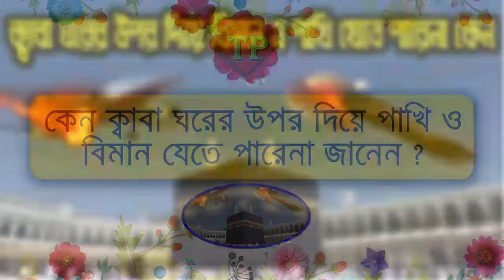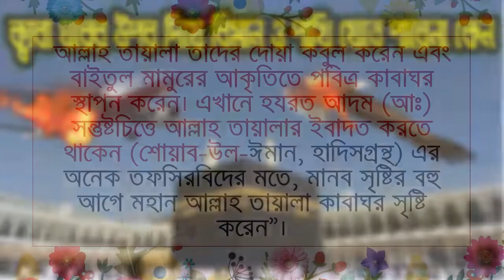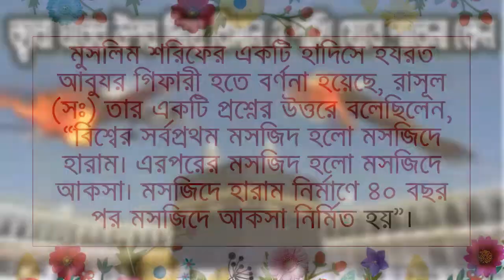কেন ক্বাবা ঘরের উপর দিয়ে পাখি ও বিমান যেতে পারেনা জানেন !!! জানলে অবাক হবেন !!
কেন ক্বাবা ঘরের উপর দিয়ে পাখি ও বিমান যেতে পারেনা জানেন কা'বা শরীফ এমন একটা জায়গা যার উপর দিয়ে আজ পর্যন্ত কোন পাখি উড়ে যায় নি, দুনিয়া কোন বিমান ও তার উপর দিয়ে যেতে পারেনি। কুদরতী দৃষ্টি কোণ থেকেও তার অবস্থান এমনই যে, তার উপর চন্দ্র ও সূর্যও অবস্থান করতে পারে না। কুরআন এবং বিজ্ঞান প্রমাণ করেছে যে, গোটা পৃথিবীর কেন্দ্র বিন্দু ঐ স্থান যেখানে খানায়ে কা’বা শরীফ । মহান আল্লাহ রাব্বুল আলামীনের এ এক বিষ্ময়কর সৃষ্টি। মুসলমানদের কেবলা কাবা শরীফ। প্রতি বছর লাখ লাখ মুসলমান কা'বা ঘর তাওয়াফ করতে মক্কা গমন করেন। পৃথিবীতে সর্বপ্রথম মহান আল্লাহ তায়ালার নির্দেশে ফেরেশতারা কা'বা ঘর নির্মাণ করেন। কা'বা ঘর কে উল্লেখ করে মহান আল্লাহ তায়ালা পবিত্র কোরআনের সুরা আল-ইমরানের ৯৬ আয়াতে বলেন, “নিশ্চই সর্বপ্রথম ঘর যা মানুষের ইবাদত রূপে নিরূপিত হয়েছে, তা ঐ ঘর যা মক্কাতে অবস্থিত”।